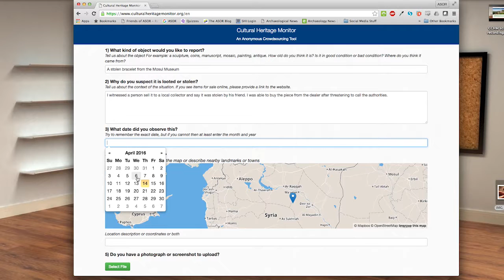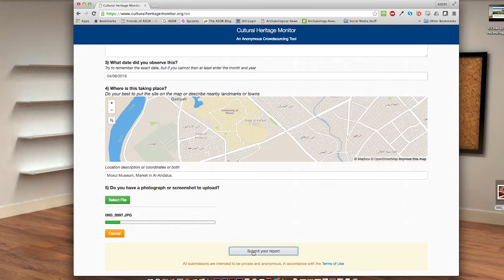How To Use The Cultural Heritage Monitor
What is Cultural Heritage Monitor and how is it used?
It is a community of people who anonymously report cultural heritage damage, threats, and looted/stolen cultural property by submitting photos (or screenshots), brief descriptions, and locational information.